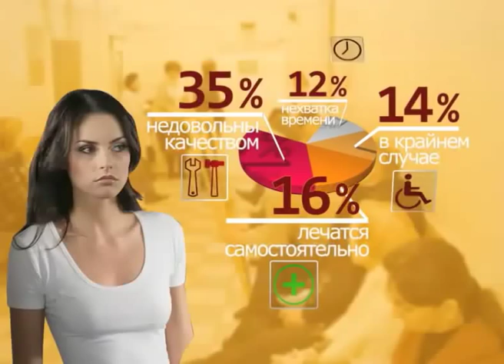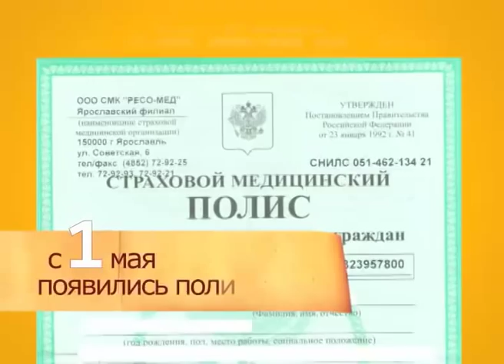Россия в цифрах. 23. Медицина.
08/09/2011
Россия в цифрах
Инфографика
23. Медицина

На каждые 10 тыс. жителей России приходится 42 медика с высшим образованием. Общее число врачей в нашей стране - 600 тыс. человек (614,1 тыс.).

Однако ходить к врачам россияне не любят.
Почти половина опрошенных (43,76 %) посещают медицинские учреждение раз в год и реже.
Притом, что болеют жители крупных городов (38,06 %) в два раза чаще.
80 % (81,25%) из них не обращаются к врачу, ответственным оказался только каждый шестой (15 %) респондент.

Больные пренебрегают квалифицированной помощью из-за нежелания посещать муниципальную поликлинику (35 %) с очередями и низким качеством обслуживания.
16 % предпочитают лечиться самостоятельно,
а каждый седьмой россиянин (14 %) готов обратиться к врачу только в крайнем случае.
У 12 % просто нет на это времени.

Сами россияне главными недугами чаще всего (48 %) называют головную боль, простуду, грипп и боли в  спине.
Но причиной смерти большинства наших соотечественников (57 %) являются сердечно-сосудистые заболевания.
Ежегодно в России от них умирает более миллиона человек. Поэтому при недомогании лучше не играть в диагноста, а сходить к квалифицированному врачу.

Тем более что с 1 января 2011 года вступил в действие федеральный закон «Об обязательном медицинском страховании». Теперь каждый гражданин может сам выбрать поликлинику и специалиста.  А с 1 мая появились полисы обязательного медицинского страхования (ОМС) единого образца, действующие до 2014 года (до 1 января 2014 г.).
Они позволяют получать медицинскую помощь в любом регионе России  не только в госучреждениях, но и в частных, если те являются участниками программы ОМС.
Всего в этой программе участвуют 8 тысяч медицинских учреждений. Есть из чего выбирать.

Если же хочется иметь доступ к большему количеству услуг, включая сложные операции и  стоматологическое обслуживание, можно оформить добровольное медицинское страхование (ДМС). Минимальная стоимость такого договора (ДМС) -- 15 000 рублей, а VIP-обслуживание обойдется в 8 раз дороже (120 000 руб.).
Есть также отдельные программы для пожилых людей (37 000 руб.) и детей (20 000 руб.). До конца года цены могут увеличиться на 20 %.
Здоровье вообще оказалось недешевым удовольствием. Только на лекарства россияне тратят в год около 3 000 рублей. А средняя цена медицинской услуги составляет почти 500 рублей (494 руб.). Поэтому людям, желающим сэкономить, стоит срочно завязать с вредными привычками и начать вести здоровый образ жизни.